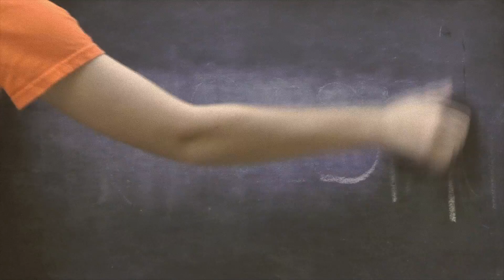"ERASE RACISM FOREVER"- PSA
PSA- "Erase Racism Forever"- Gino Cafarelli